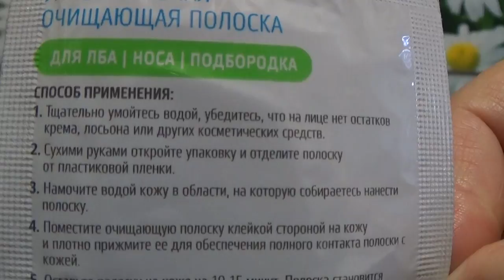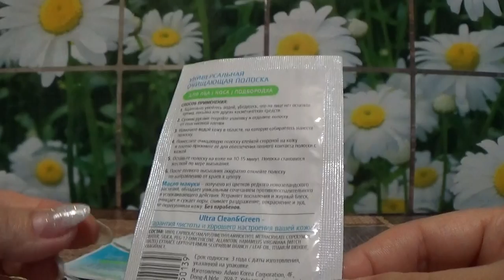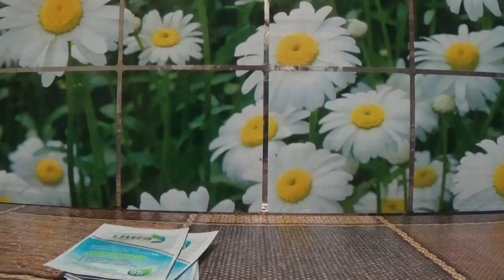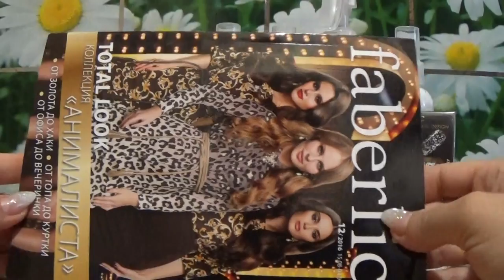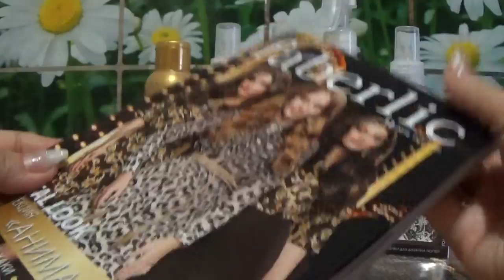ЗАКАЗ ФАБЕРЛИК ПО 11 КАТАЛОГУ 2016 г.